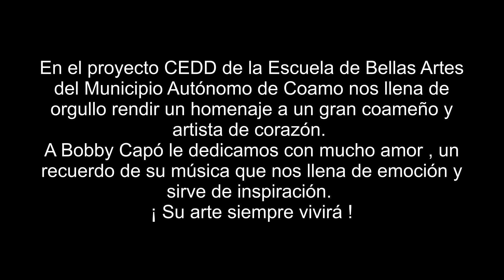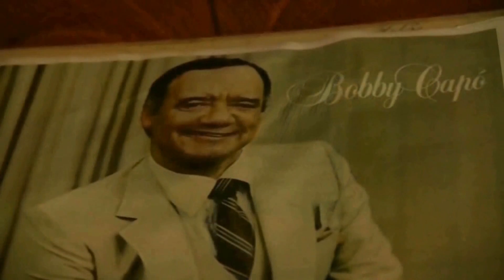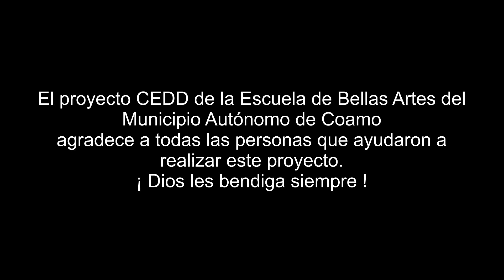El Proyecto CEDD Recuerda a Bobby Capó!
(Medley de Bobby Capó)  CEDD Deficiencia en el desarrollo.

Programa para promover el desarrollo artístico
del la Escuela de Bellas Artes del Municipio Autónomo de Coamo   P.R.